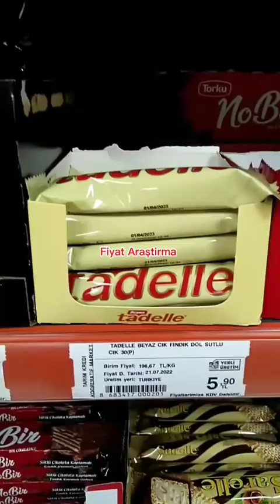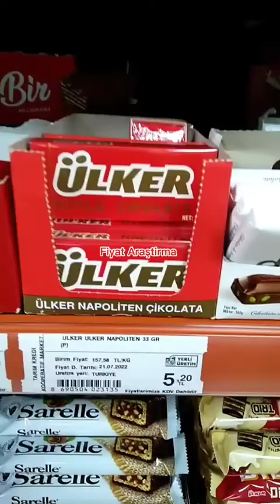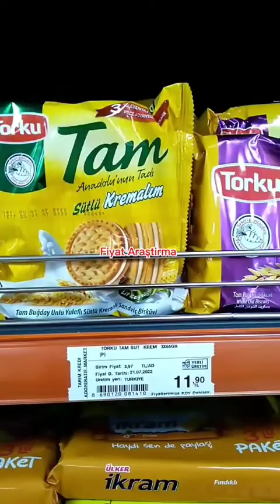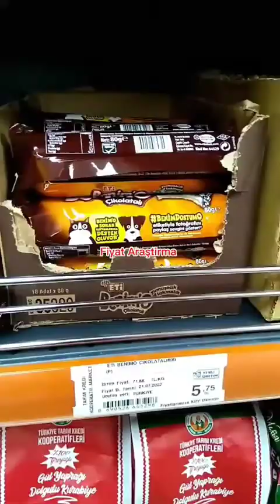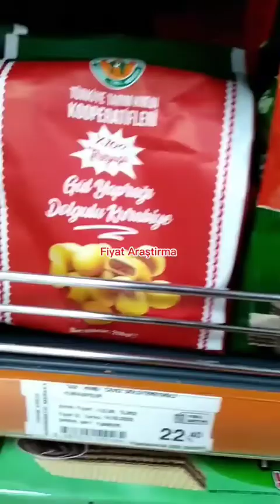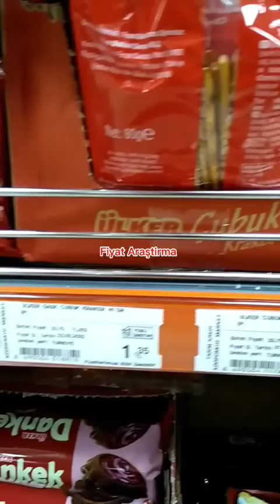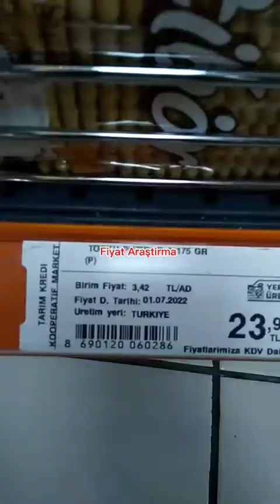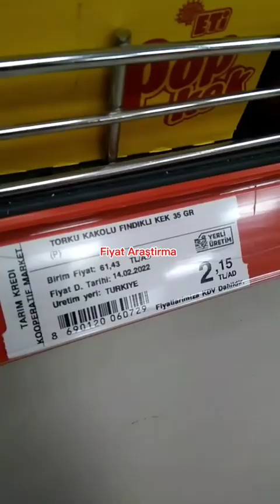TÜRKİYE TARIM KREDİ KOOPERATİF MARKET ATIŞTIRMALIK ABUR CUBUR ÇİKOLATA FİYATLARI 29 TEMMUZ 2022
ATIŞTIRMALIK FİYATLAR